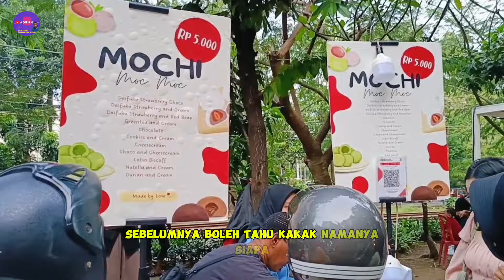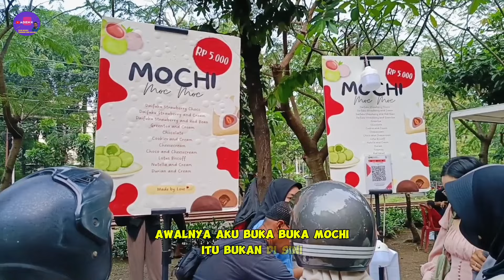AMAZING.. JUALAN CUMA 3 JAM LUDES RIBUAN Piece OMSET TEMBUS 5 JUTA LEBIH PERHARI PEMBELI RELA ANTRI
Selamat datang di channel adien h
Terimakasih untuk teman-teman yang selalu setia meluangkan waktu untuk menonton video ini, semoga selalu sehat dan di mudahkan rezekinya Amiin

Lokasi :
apartemen kalibata city get 1
Jl.Rawa jati Pancoran Jakarta Selatan

ide usaha
ide bisnis
ide jualan
ide bisnis minuman kekinian
usaha di bulan puasa yg laris
jualan bulan puasa yg laris
peluang usaha terbaru 2024
inspirasi usaha
usaha sampingan
usaha rumahan
makanan viral
jajanan viral
jajanan kekinian terbaru
jajanan viral 2024 untuk jualan
resep kue mochi untuk jualan
mochi viral
kuliner viral di tiktok
street food
kuliner pinggir jalan
kuliner jakarta
kuliner kalibata city